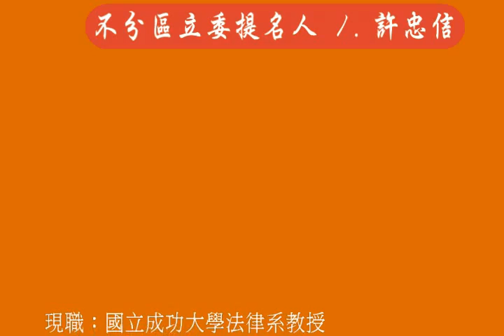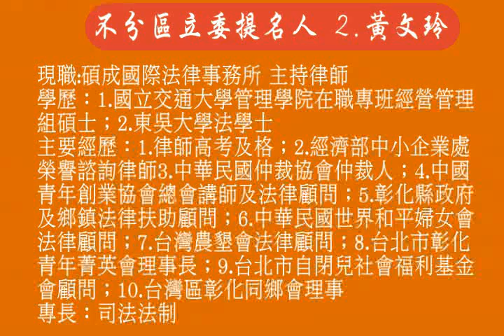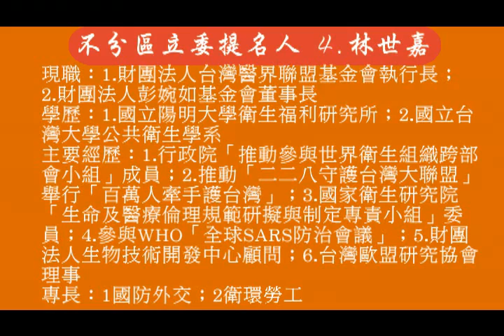台聯三名不分區新科立委談抱負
台灣團結聯盟今天舉行中執會，通過此次立委選舉十位不分區立委候選人，名單第一名為以反ECFA著稱的國貿法教授許忠信，第二名則為年輕律師黃文玲，主席黃昆輝則列名第三名，另外台灣醫界聯盟基金會執行長林世嘉列名第四，現任國立台北商業技術學院校長賴振昌則列名第五名。黃昆輝表示，這次的提名原則是社會菁英為首要考量，其次則注重專業素養，希望有更多的社會菁英進入立院，並能將其專業帶入立院，服務國家社會。

    黃昆輝說，今天的中執會建議繼續提名優秀人才，因此不排斥第二波提名，至於黃昆輝本人提名第三名，則有為台聯衝刺三席的用意。黃昆輝說，政黨票過5%就有二席，在立法院則三席就可以成立黨團。